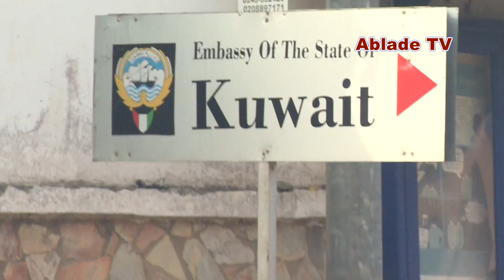LIBERIANS REFUGEES MOVED AWAY UNHCR OFFICE IN ACCRA